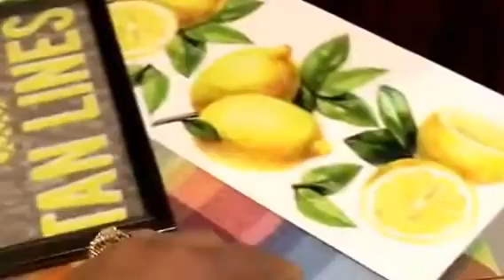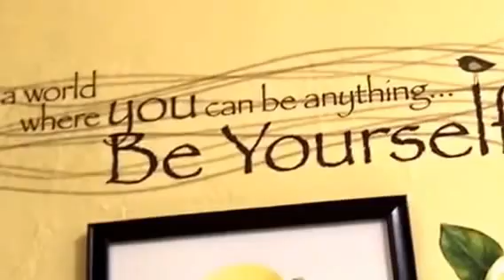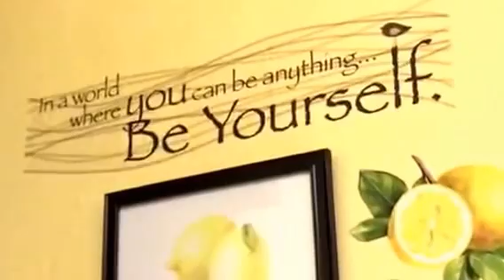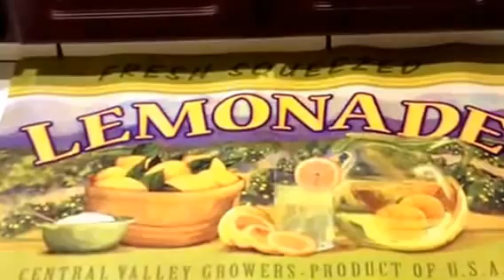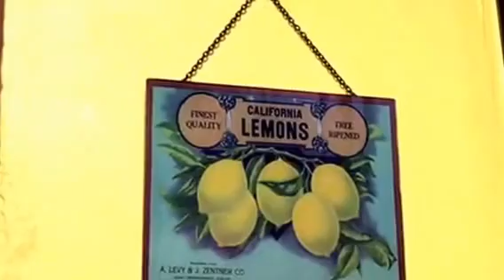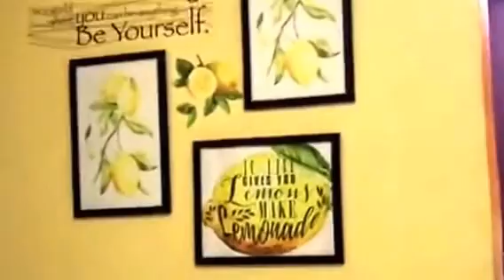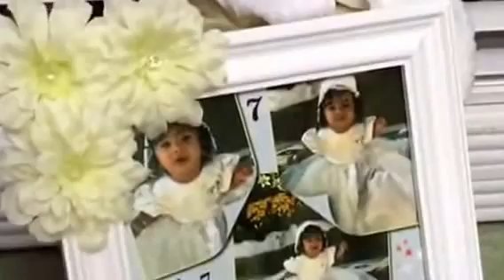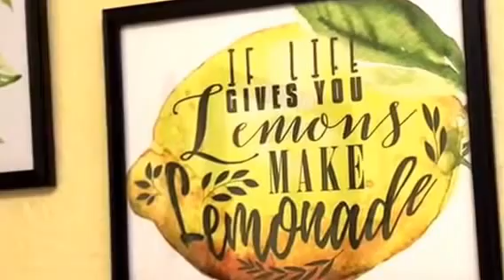Lemon Wall Arts On A Budget, 2 Quotes, and Lemon Stickers - Dollar Tree (Ep. 5)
Hi fam! Today I became lemon happy and wanted to instil some of that on to you along with some information in regards to a beautiful quote therefore, lots of lemons is what I am presenting to you and 2 famous sayings.
OOPS!!! The little bell, click on it to get notified next time I post a video. Smile!